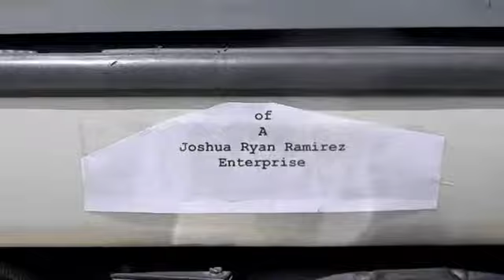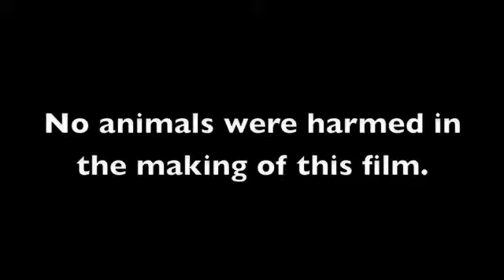DJ Johnson: America's Dream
A political ad to end all political ads.